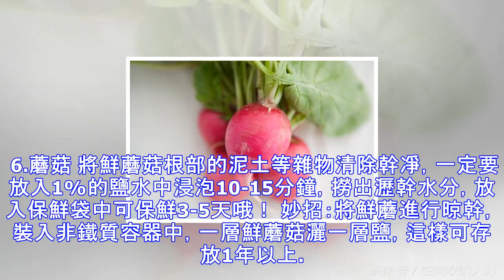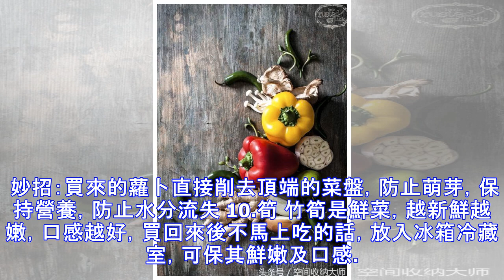1分鐘讓蔬菜保鮮10天？這些保鮮妙招，簡直佩服佩服！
1分鐘讓蔬菜保鮮10天？這些保鮮妙招，簡直佩服佩服！
對於忙碌的上班族來說，由下班後新鮮已經買不到瞭，每天回傢能吃到新鮮的蔬菜，簡直就是奢望。怎樣解決蔬菜保鮮的問題呢？接下來，小編就給大傢介紹幾種蔬菜的保鮮方法。 1.土豆 大傢都知道生芽的土豆不能吃瞭，存儲時一定要保持幹燥。可以將新鮮的土豆放入紙箱裡或者幹燥通風容器中哦！ 妙招：切記！一定放入4-5個青蘋果，讓土豆“永生”不生芽 2.芹菜 超市的芹菜很新鮮，但提回傢就蔫兒瞭。可以將新鮮的芹菜捆好，用保鮮袋、保鮮膜把莖葉部分包嚴就好啦！ 妙招：將芹菜根部放入清水盆中，7天內都不黃不蔫 3.韭菜 韭菜是最容易腐爛的食材，建議用細繩將新鮮韭菜捆好，根部朝下放在清水盆中，可以保鮮3-5天哦！ 妙招：用大...